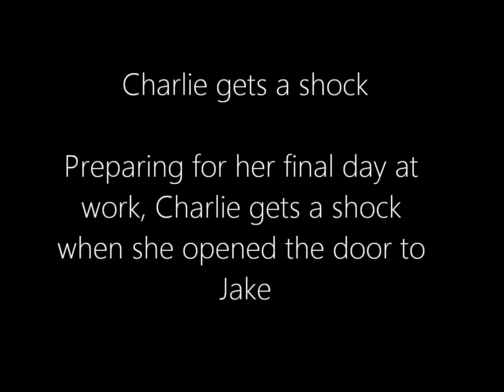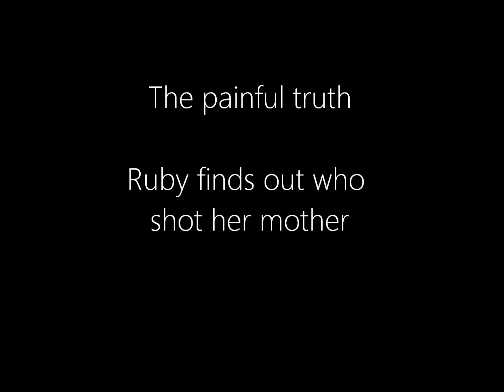Home and Away Returns 23 January 2012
Home and Away Returns 23 January 2012 Gallery Pics